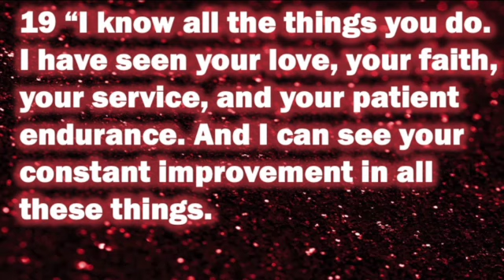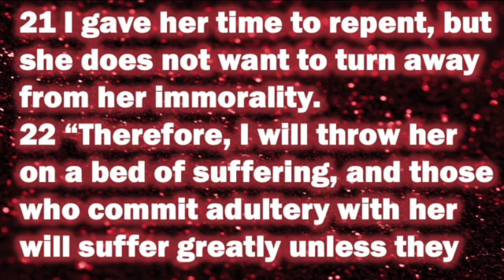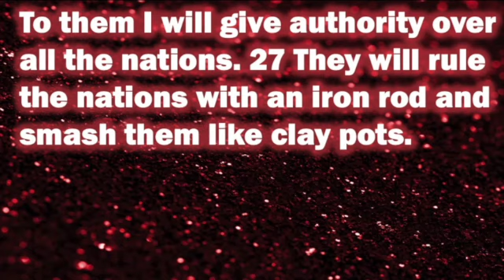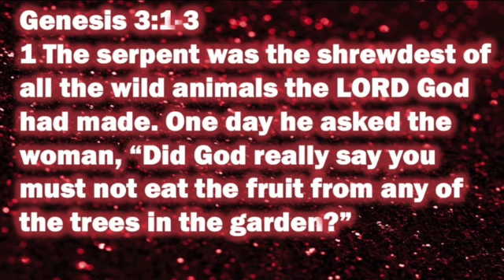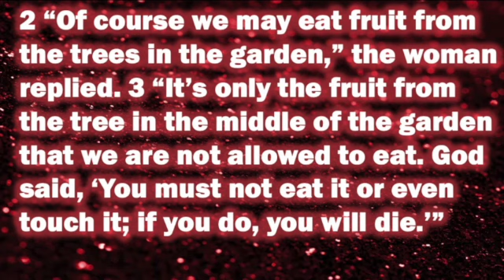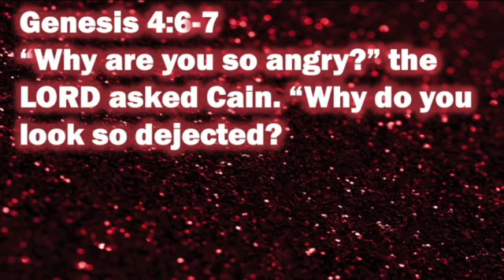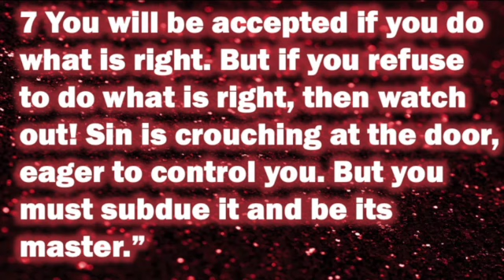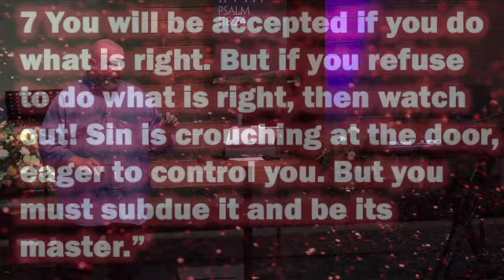July 3, 2022 SD 480p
Seducing the Saints Part 1 (Revelation 2:18-29)